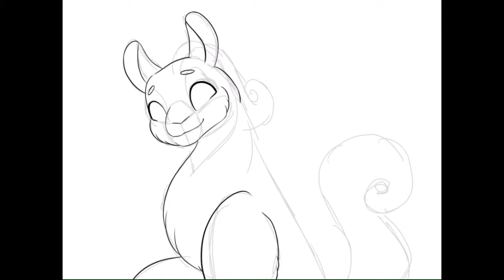I Have a Fursona!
Meet Nova! I've wanted an appropriate fursona for a while, and here she is! Nova the Starwolf.

The music is "Shining" by NCS Music